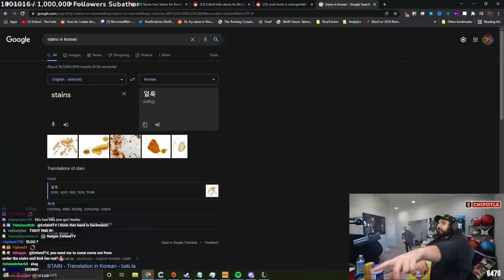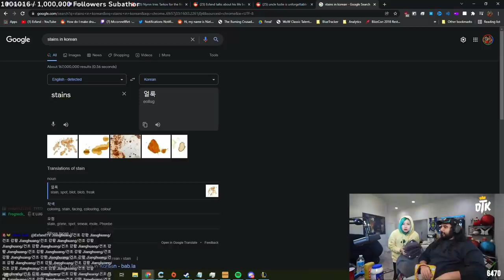HAchubby shows me this new game she bought